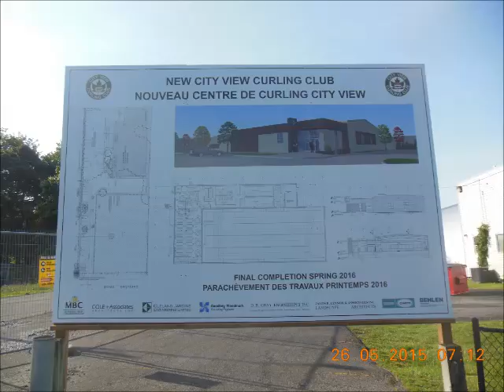Cityview Curling Club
We are pleased to construct the City View Curling Club facility located at 55 Capilano Drive in Ottawa. A rigid frame pre-engineered building was selected for its efficient & expeditious construction. The building is flanked with a flat roof wing to reduce the massing and facilitate the ventilation equipment installation. The stand-alone recreational complex will have four curling sheets complete with prepackaged ammonia-free ice plant. This refrigeration approach was coveted right from the beginning by the club to avoid the toxicity risk associated with any ammonia leak knowing the complex is in the heart of a residential neighbourhood.

Interior layout will include gypsum board & ceiling assemblies complete with ceramics, flooring, doors and glazing. The selection of low volatile organic compound materials was chosen to improve the interior air quality for their members. The stainless steel commercial kitchen will service any occasion. The contemporary bar including the surrounding architectural carpentry offer the club all of the 21st century amenities. The complex is a barrier free accessible facility servicing all curler enthusiasts the joy of this activity.